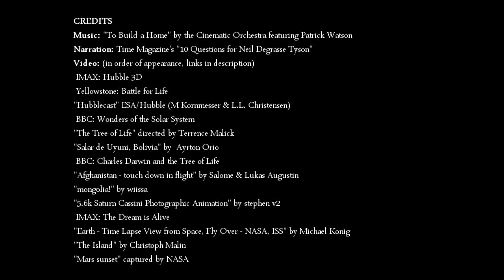Neil deGrasse Tyson - The Most Astounding Fact about the Universe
In an interview for Time, Neil deGrasse Tyson gives an inspiring answer to the question, "What is the most astounding fact that you can share with us about the universe?"